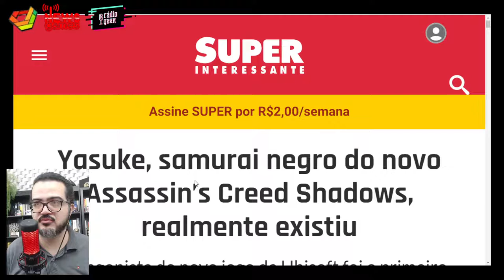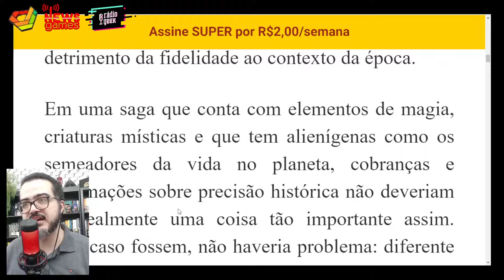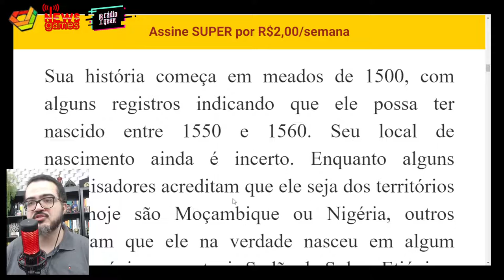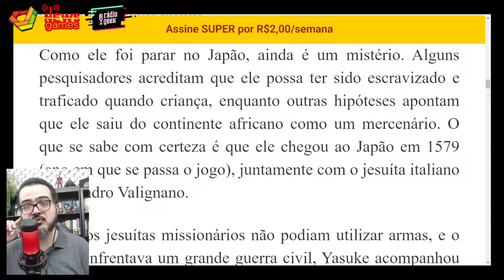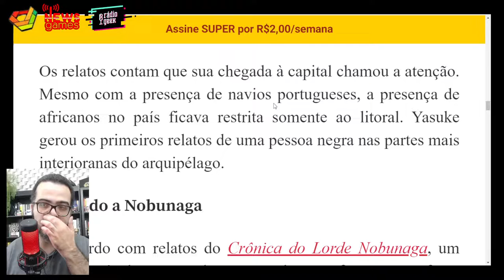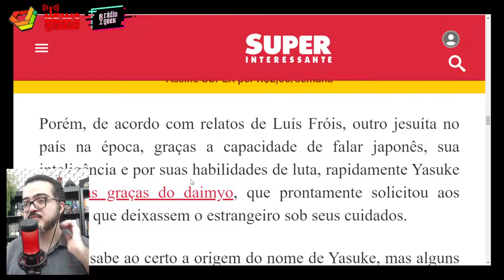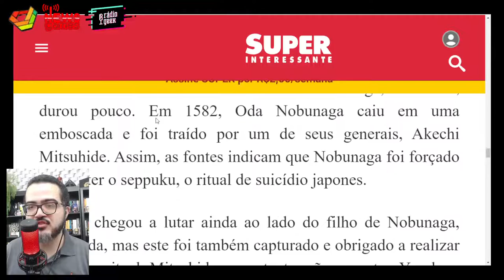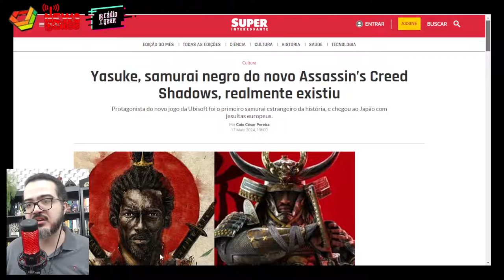O SAMURAI NEGRO DE ASSASSIN'S CREED REALMENTE EXISTIU; E AGORA?